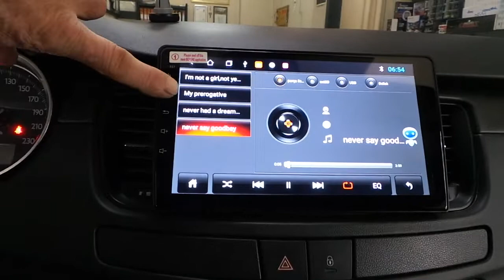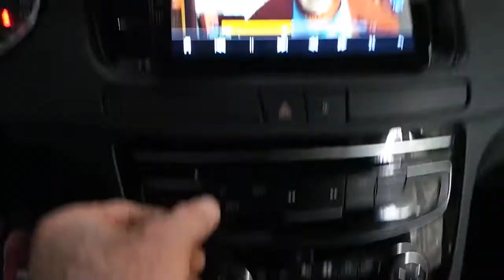Android 9 inç oem multimedya geri görüş kamerası montajı uygulaması Peugeot 508